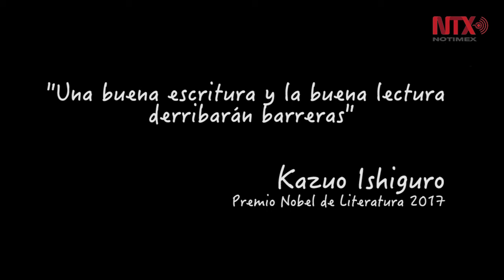Kazuo Ishiguro, una pluma magnífica: Especialista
La especialista en literatura, Patricia García Cornejo, explicó que al ganador del Premio Nobel de Literatura 2017 lo distingue un lenguaje fluido, poético y bello.